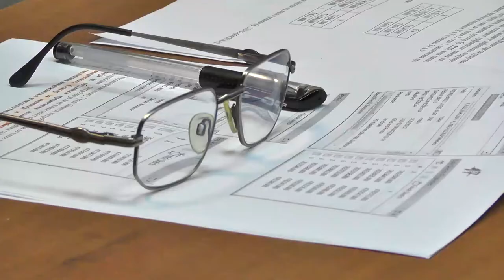PRI KRAJU IZRADA NACRTA PROSTORNOG PLANA PIROTA